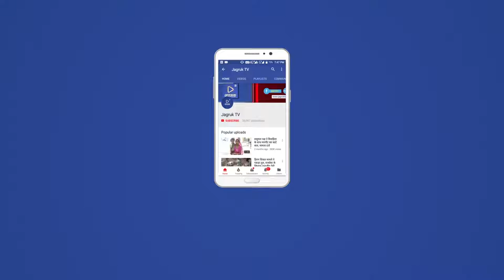JAGRUK TV : बाड़मेर। मांगो पर जल्द विचार ना करने पर उग्र आंदोलन की दी चेतावनी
चार सूत्री मांगों को लेकर ग्राम पंचायत सहायको का धरना सोमवार को सातवें दिन भी जारी रहा। ग्राम पंचायत सहायको द्वारा नियमतीकरण एक विभाग करने तथा सुप्रिम कोर्ट के आदेशानुसार कोर्ट द्वारा निर्धारित न्यूनतम मानदेय देने की मांग को लेकर धरना जारी है।